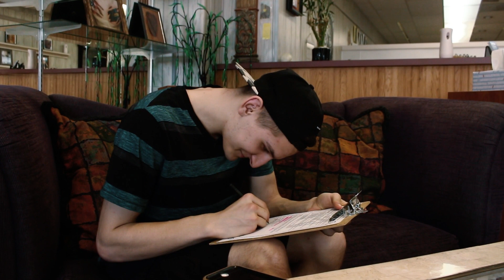Gene's First Tattoo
I decided to record my buddy Gene while he went to go get his first tattoo.